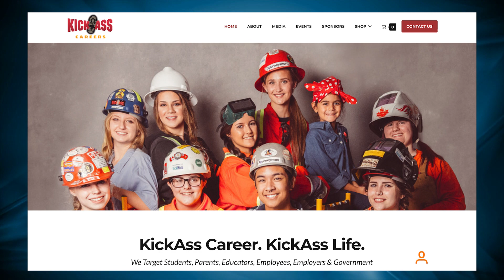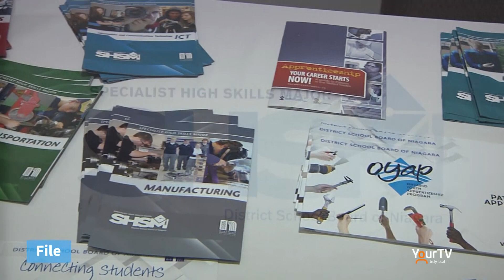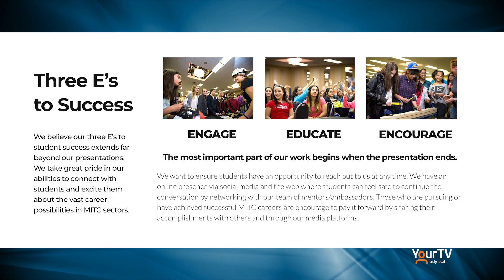Jamie McMillan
In honour of International Women's Day, Mike Balsom's in-studio guest this week is Jamie McMillan. Jamie is the founder of Kickass Careers, a program designed to get more high school students, especially girls, interested in skilled trades.